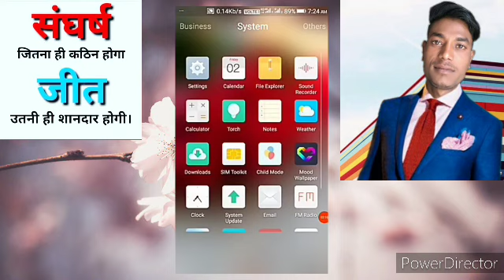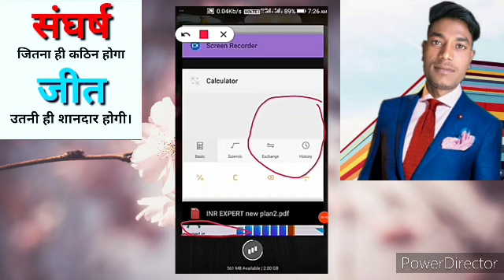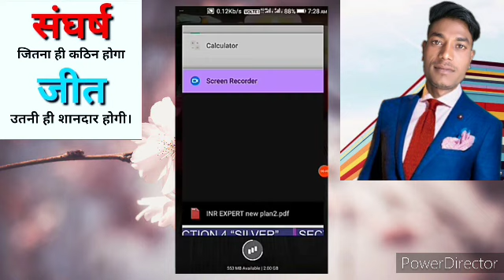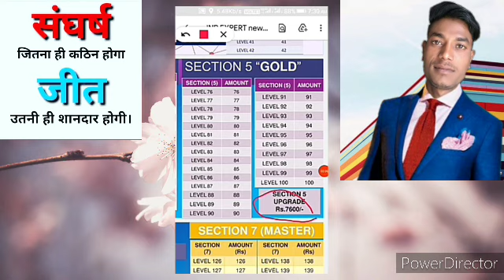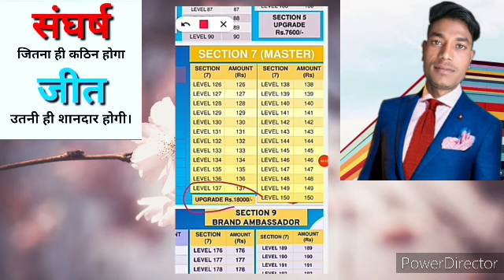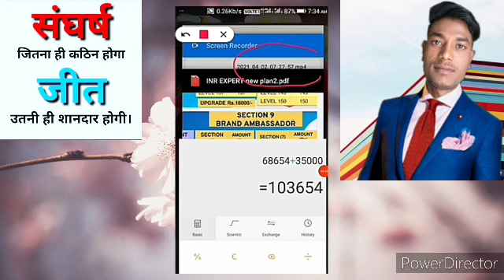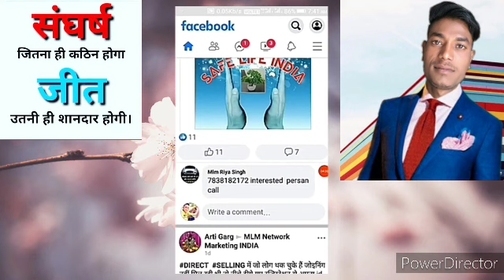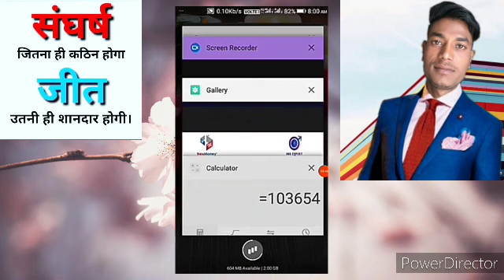INR EXPERTकंपनी कैसे लोगों को गुगरा करनी की सच्चाई INX EXPERTधोखा है जानें के लिए यह वीडियो देखें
NR EXPERTकंपनी कैसे लोगों को गुगरा करनी की सच्चाई INX EXPERTधोखा है   जानें के लिए यह वीडियो देखें??

।।  एक नेटवर्क जो आपकी जिंदगी बदल सकता है ।।

        Welcome to Nex money friends

                 🙏🏼 Most Welcome 🙏🏼

     NEXMONEY MAGIC MLM CHANNEL

New User new Leaders New Grant information new tanning system Nex money Business

✅ *NexMoney क्या है?*

✅ *NexMoney को क्यों ज्वाइन करें?*

✅ *NexMoney Full Video Presentation*

 ✅ *NexMoney में जॉइन कैसे करें ?* ✅ *

NexMoney से पैसे कैसे कमाए?* ✅

 *NexMoney का mission & vision क्या है ?*✅

*NexMoney Legal Documents* ✅

 *NexMoney Awards & Recognition* ✅

Nex money New Register  Free Register Get 50 free Cashback

 👉Referral Cede RJ9799
👉Referral NEXMONEY010
👉Referral Username PAPPULALDHOLI

 *NexMoney Meeting and Seminar* ☝️ *ये सब जानकारी एक ही लिंक पर उपलब्ध है ।*

Webinar teme 11:25 AM To 12:50 PM

*रोजाना मिटिंग होती है*

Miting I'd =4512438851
PASSWORD=112233

बिना घर और परिवार छोड़ें आप ऑनलाइन बिजनेस स्टार्ट करें अपने मोबाइल से ही पैसे कैसे कमाए जानें के लिए यह वीडियो को पुरा देखिए ✅

NexMoney Business plan PDF

*नेस्कमनी करना है तो सींचना पड़ेगा*
NexMoney full Business plan Mahga live Webinar Rojana Free tanning

evening tame 7:55 PM to 8:55 PM Tk or morning tame 6:20 AM to 7:50 AM TK Rojana live Webinar ko New joint fast Webinar
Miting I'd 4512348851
Miting Pass.112233

Not: सही समय पर वैविनार जोइन करें।।

*Online training Nex money Business ke miting  joint lave Bavinar jonit kra Wodspp group Nex money Business link jonit kra 👇👇
*GOLD STAR PAPPU LAL BHAT UDAIPUR RAJASTHAN*

 Sonu Singh ((Bihar))
Script :- Mr. Barat Kumar Bamniya Edited by :- Mr. Mukash Singh Rathod ((UP))
Thumbnail and effect :- Mr. PAPPU LAL BHAT ऐम ऐल ऐम ट्रेनर RANWO RAJASTHAN

आप को डिजिटल मार्केटिंग, डायरेक्ट सेलिंग, नेटवर्क मार्केटिंग से संबधित पूरी जानकारी देते है। MLM PAPPU  LAL BHAT Gives you entire knowledge about anything you need. It is totally up to you. My knowledge is based on my personal studies. Thank you

Join Our Facebook Group For More Updates👇
RAINBOW RAJASTHAN TEAM NEXMONEY

Facebook ID PAPSA  BHAT follow mi

Taligam link pr follow mi

Dosto NexMoney से Sandar 100% income application Negl Business जिसने समझ लिया है वही पैसा कमाएगे।।    ।।  जय नेक्स मनी नेटवर्क ।।